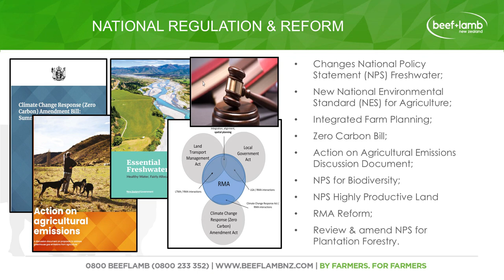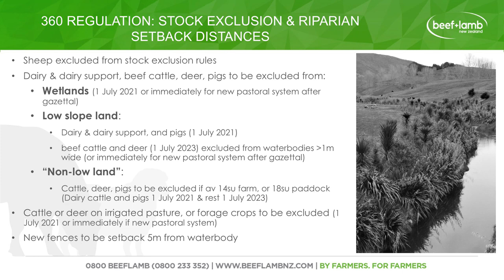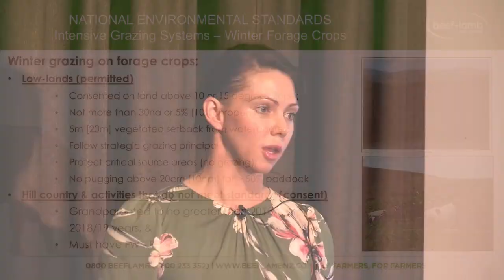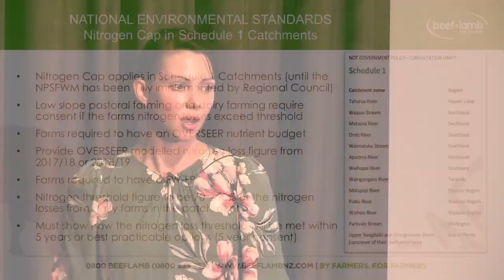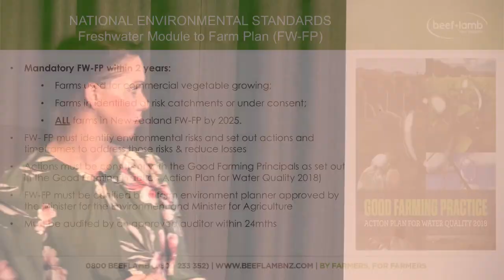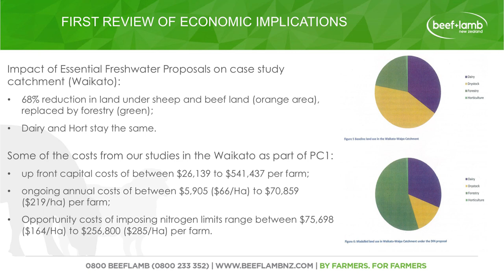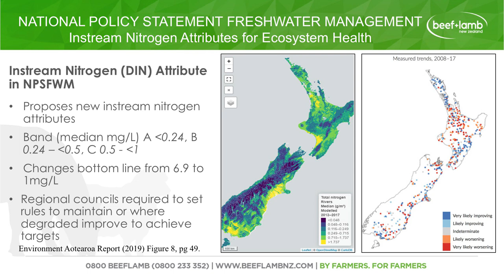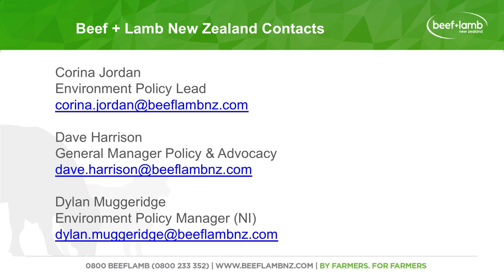Changing Environmental Policy: what you need to know and do. Beef + Lamb New Zealand Roadshow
With a number of environmental issues currently being consulted on by the government, Beef + Lamb New Zealand is running an Environmental Issues Farmer Roadshow to help farmers understand what's going on, get feedback from farmers on their thoughts on the policies being proposed, and to provide advice for farmers wanting to make a submission. Corina Jordan is B+LNZ’s Environment Policy Lead, and this is her presentation to our roadshow in Hamilton on 19 September 2019. Topics covered include an overview of Policy changes, a deep dive into the Essential Freshwater Package, and an overview of the process and support from B+LNZ.